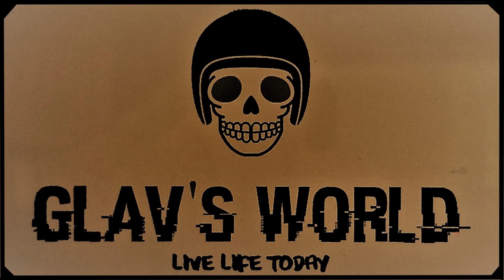Awesome Glav's World Ride around the Northern Borders of Thailand (Part 3-Final, Days 7-9)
This is Part 3 of 3 of the Darkside Riders Bucket List Ride around the Northern Thai borders. 9 Days and 3100 kms